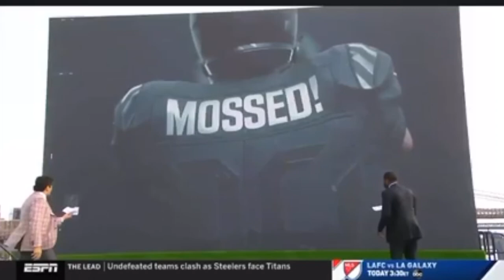Arete Prep vs. Lincoln Prep - You Got Mossed!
Arete Prep taking on Lincoln Prep in middle school flag football. Arete Prep's wide receiver goes up over the Lincoln Prep DBs for the grab. As ESPN says... "You Got Mossed!"